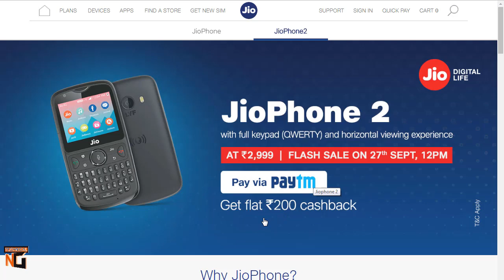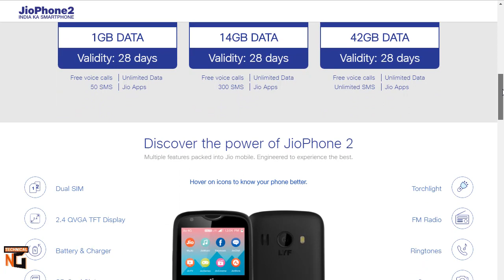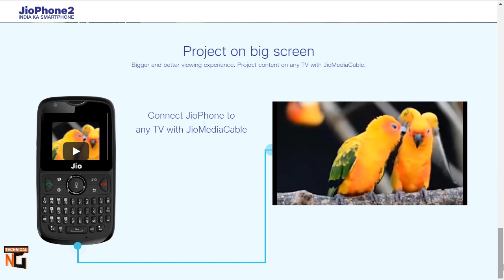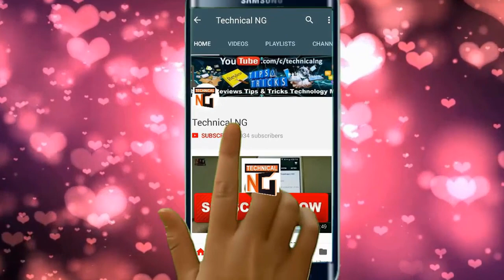Jio Phone 2 Next Flash Sale - Jio Phone 2 Paytm 200Rs. Cashback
Jio Phone 2 Next Flash Sale 27 September 2018 - Jio Phone Paytm 200Rs. Cashback

Buy Dual Sim 4G Volte Smartphones :-

Dual Sim 4g Volte - OppO F9 Pro 6GB Ram

Dual Sim 4g Volte - OppO A3s

Dual Sim 4g Volte - OppO A5

Dual Sim 4g Volte - ViVo Y81

Dual Sim 4g Volte - ViVo Y83

Dual Sim 4g Volte - ViVo Y83 Pro

Dual Sim 4g Volte - ViVo V11 Pro Black 6GB Ram

Dual Sim 4g Volte - ViVo V11 Pro Gold 6GB Ram

Gear Cycles For Adults

HP 15 Core i5 7th Gen - (8 GB/1 TB HDD/Windows 10, 2GB Graphics)

Best Buy Samsung J6

Best Buy Samsung A6

iball Tablet